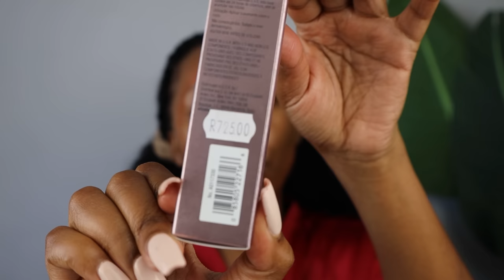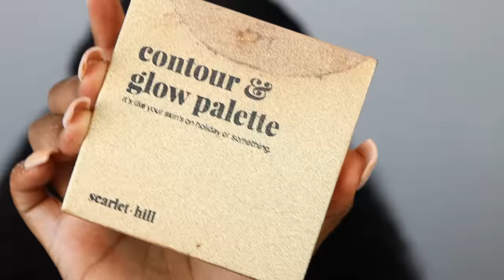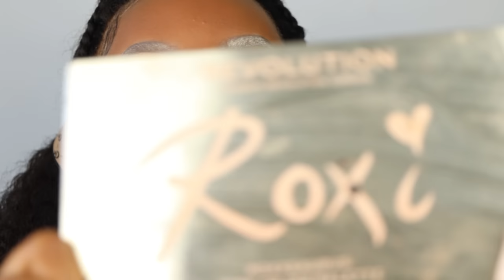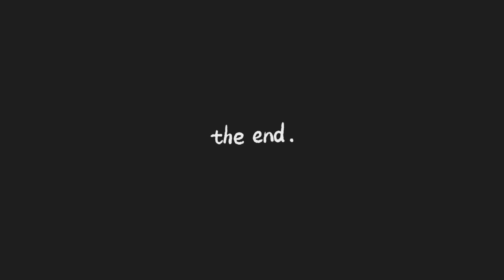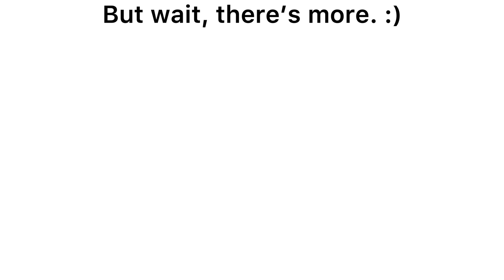Updated Make Up Routine *Very Detailed* My Go To Make Up Look | Seithati Letsipa